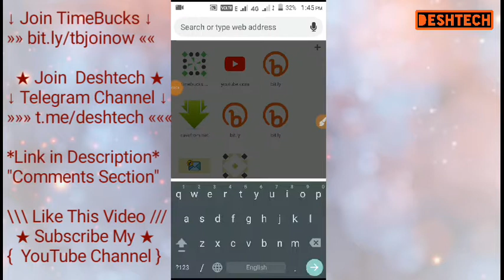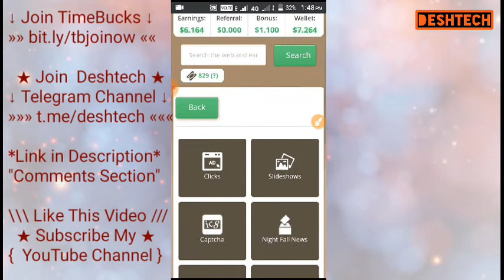Timebucks tutorial part 6 | How to earn money by searching on google | Deshtech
Hello guys. My name is Devanshu and I welcome you to our own DESHTECH YOUTUBE HINDI CHANNEL.

Queries solved -

1) how to earn money online
2) how to earn money at home
3) how to make money online
4) how to make money by searching on google
5) earn money by watching videos
6) earn money
7) earn money online
8) earn money online $10 a day
9) earn money from home
10) make money
11) make money online
12) make money from home
13) how to earn money by searching in google in hindi
14)  timebucks
15) timebucks review
16) timebucks earn money
17) timebucks se paise kaise kamaye 18) timebucks tricks
19) how to earn money by searching the web
20) timebucks tutorial
21) how to earn money by searching in google
22) how to earn money by searching

Best Video From Us

Channel Topics

Friends, you will get to see videos related to many technology in this channel, by seeing which you will become technical because

  : - Technology is made for you  -:

Other